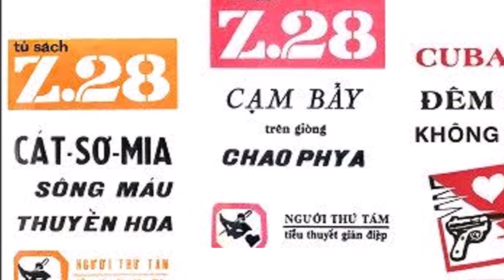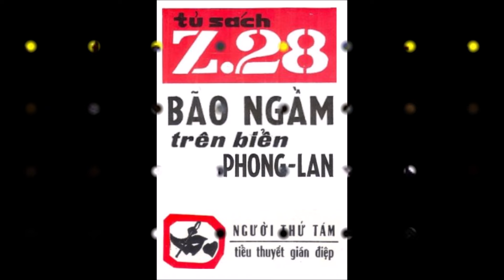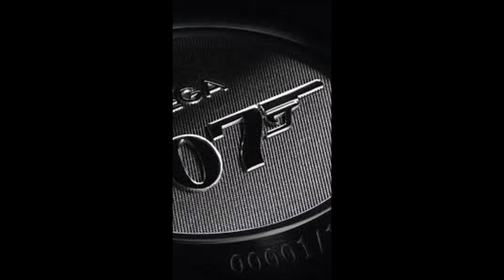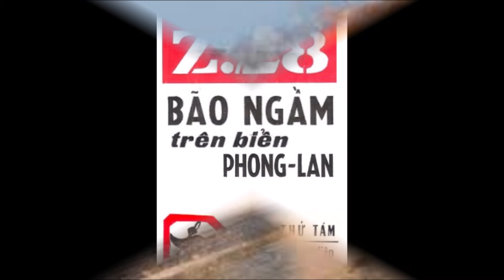Bão ngầm trên biển Phong Lan - Chương 06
Bão ngầm trên biển Phong Lan là một điệp vụ nghẹt thở ở Tân Gia Ba trên một hòn đảo bí mật.
Nhiệm vụ của Z28 là đại diện cho CIA chuộc lại những thùng độc dược từ một thế lực bí mật để ngăn chặn sự thất thoát số lượng độc dược có thể tiêu diệt cả nhân loại.
Cốt truyện ly kỳ với nhiều nút thắt mở bất ngờ. Xin mời quý vị theo chân Z28 đến đảo Phong Lan và những diễn biến kinh hồn của điệp vụ này,